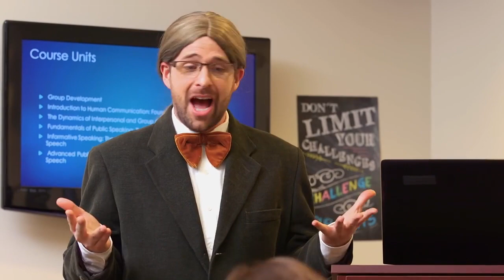The most quality humour to date [SPEEDRUN]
shits wack